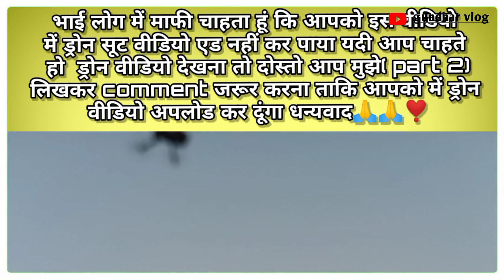महा मड़ाई मेला ग्राम गोहरापदर#1miviews गरियाबंद#2023 madai mela gorapadar gariyaband#gundhar vlog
महा मड़ाई मेला ग्राम गोहरापदर गरियाबंद mha madaI mela gorapadar#district gariyaband#gundhar vlog
Scan @ 17 JUN 2023 09:18 PM

Scan @ 17 JUN 2023 09:12 PM
Gohrapadar Madai Mela 2023 ||
Gariyaband Chattisgarh Gohrapadar Madai
2023 ||

Scan @ 17 JUN 2023 09:17 PM
h eft da// Gohrapadar madai Mela
2023 // Cp Pathar

mha mela madai #2023

gariyaband mdai mela 2023
tigrigna music 2023
zia marching festival
zia marching band
zia marching band competition

dron siting mela
7 drone
drone sightings near me
200 drone light show
2 drones
yellow drone
yellow drone media
uav sightings
n drone
drone sighting at night
drone sightings
flying drone meme
c-me drone
drone sightings at night
a drone show
a drone flying over my house
a drone's eye view of conservation
k drone
#2023 gorapadar mdai mela

gorapadar mdai#mdaimela

so hello
         dosto well come back to you YouTube channel#gundhar vlog me aapka swaget hai
दोस्तो आज 16/5/2023 दिन मंगलवार को हमारे जिलापंचायत gariyaband डिस्ट्रिक्ट गोहरापदर में हर साल की भांति इस वर्ष भी भव्य मड़ाई मेला देखने को मिला
gohrapadar mdai mela 2023
gohrapadar madai mela#gundhar vlog#trending

दोस्तों ऐसे ही vlog वीडियो देखने के लिए हमारे चैनल#gundhar vlog को subsribe,👇 लाइक👍and comment jrurr karna mere Bhai kiuki aap hi amare bhagva god ho thank you all my YouTube family 🙏🙏💯💯😊

दोस्त यदि आप ड्रोन वीडियो देखना चाहते हो तो प्लीज़ कममेंट जरूर करना part 2 comment me वीडियो अपलोड in YouTube

madai mela 2023
9 days 2023
3 madagascar
z nissan 2023
2023 z mods
2023 nissan z manual
2023 mix
aadi masam 2023 date
new mazda 3 2024
new mazda 3 2023
3 weeks 2023
x6 m 2023
new mazda 3 sedan 2023
2023 mazda 6 news
2023 mazda 6 sedan
2023 mazda 6 interior
2023 mazda 6 redesign
when is the 2023 mazda 6 coming out
9 madaxweyne ee soomaaliya magacyadooda
ziad nakad 2023
x6 2023 bmw
madaraka day 2022 celebration
niada convention 2023
c mercedes 2023
madagascar 4 2023
maya 2023
daim lala 2023
eid mela 2022 near me
eid al adha 2023 usa
niada 2023
palisade 2023 model
x6 2023 facelift
palisade 2023 msrp
palisade 2023 interior
tiada 2022
u miami spring 2023 calendar
umiami 2023 calendar
volkswagen lamando 2023
x6 2023 interior
meda 2023

gohra
gohra
gohrapadar kirtan party
gohrapadar school dance
gohrapadar
ghora music
VoLTE.l.tl
gohrapadar madai mela 2022 N
gohrapadar dance
ghora Song
ghora lizard
You're incognito
X।।।
गोहरापदर मड़ाई मेला
gorapadar madai Mela
gohrapadar Mina bzar
gohrapadar madai mela
gopala govinda rama
m hdaha mankhar
k-pra goda masala
uhoraho mpora
gohrapadhar dashera
a dasher
b dasher kart
b dasher mario kart 8
b dasher mario kart
b dasher mk2
dr ghodadra
dr ghodasra
dr ghodasara
dr ghodadra thousand oaks ca
e-dash
g-dash
jayaprakash dasari md
d'pharaoh
d'pharaoh
d'qar dash
r doordash drivers
x dash
z gohan
4-h dairy goat showmanship
4 dharmas of gampopa
4-h dairy goat showmanship questions
4h dairy goats
6 dasher go gauge
6 dasher powder
6 dasher go no go gauge
6 dasher parent case
8 dharmapalas

हमारे साथ जुड़े रहे
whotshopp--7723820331